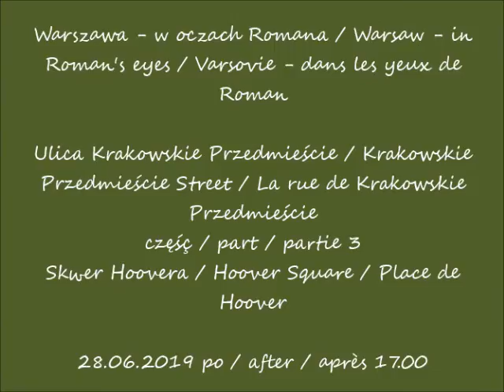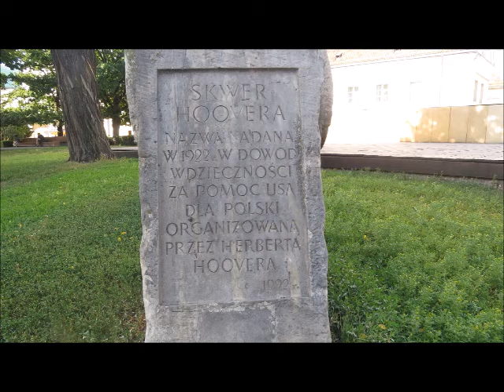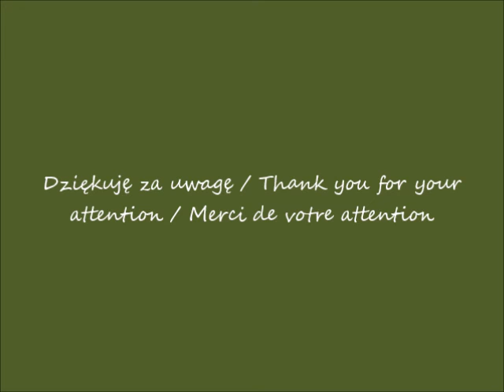2019 07 25 2019 06 28 Warszawa Ulica Krakowskie Przedmieście cz 3 Skwer Hoovera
Skwer Hoovera / Hoover Square / Place de Hoover
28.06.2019 po / after / après 17.00